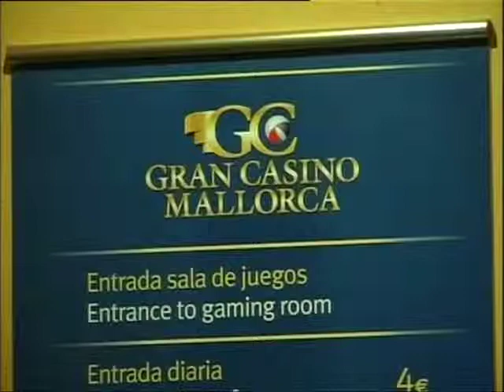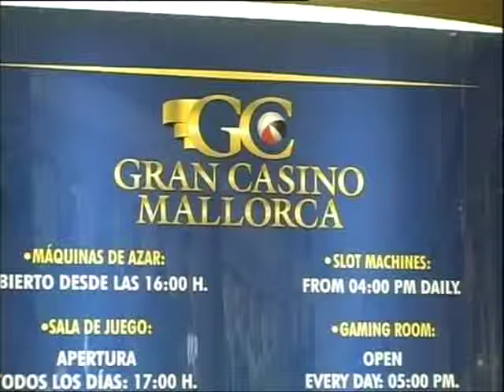Trasllat del Casino de Mallorca